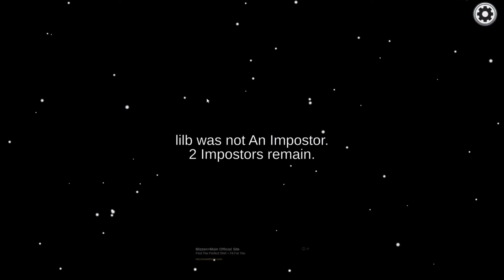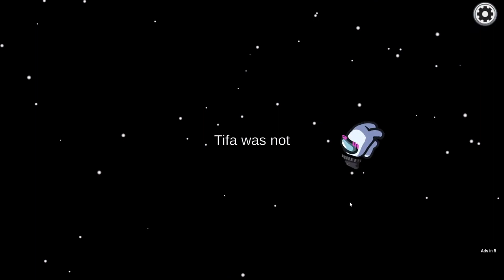200 IQ Impostor play..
Today I play among us as Impostor with fans ( stream clip )